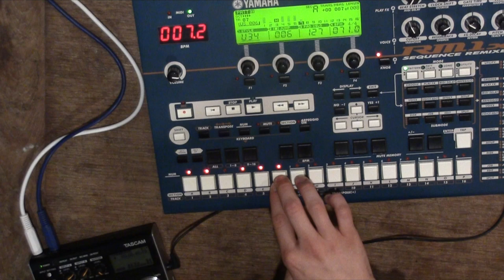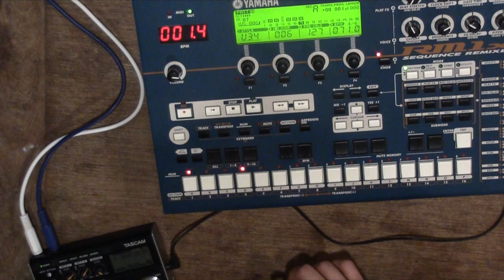Another One - Mac Demarco Cover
lots of love mac ya boy